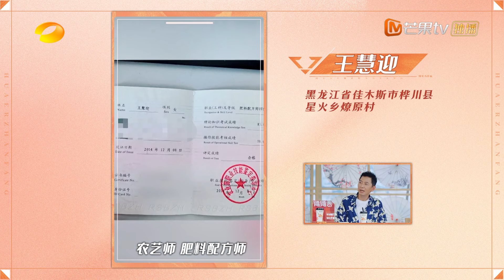FULL《花儿绽放·全国三站》EP6 何洁体验黎族吹树叶破大防 大喊树叶你给我点面子！｜TheDaughtersofChineseVillages·Three stations｜MangoTV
💐嘉宾： 戴军 瞿颖 陈行甲 房琪 庄宇光
💐简介：《花儿绽放 大理站》热烈来袭！来自全国各地的乡村“花儿”齐聚“花儿舞台”，最原生态的乡野现场，“花儿”大秀百变技能：亮绝活、拼技艺、展才艺，谁能跻身36席“花儿”团？